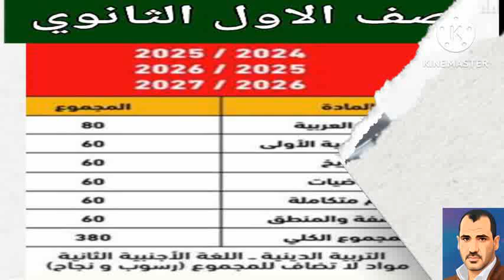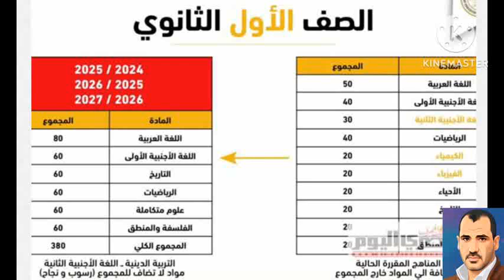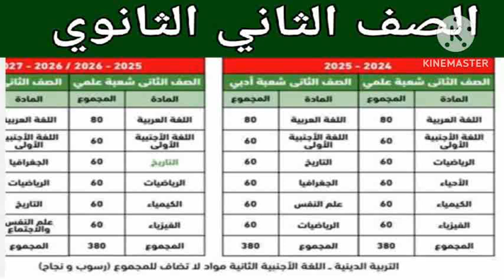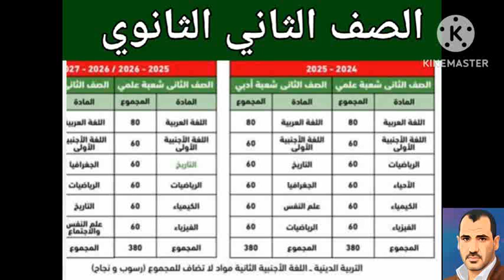المواد المقررة لاولى وتانية ثانوى بالدرجات فى النظام الجديد للثانوى العام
أوضح محمد عبد اللطيف وزير التربية والتعليم بالمؤتمر الصحفي المنعقد مع رئيس مجلس الوزراء أوضح فلسفة وأهداف وهيكلة نظام الثانوية العامة الجديدة التى سيتم تطبيقها من العام الدراسى المقبل٢٠٢٥/٢٠٢٤ بعد استشارة و موافقة المجلس الأعلى للتعليم قبل الجامعى.اوضح فيه مواد الثانوية العامة للصفوف الثلاثة وفى هذا الفيديو نركز على المواد المقررة لكل من الصف الاول والصف الثاني الثانوي بالدرجات الخاصة بكل مادة والمجموع الكلى.
المواد المقررة لاولى وتانية ثانوى
المواد المقررة لاولى ثانوى
المواد المقررة تانية ثانوى
مجموع اولى ثانوي بالنظام الجديد
مجموع تانية ثانوى بالنظام الجديد
المواد خارج المجموع لاولى وتانية ثانوى بالنظام الجديد
كم عدد مواد اولى ثانوي بالنظام الجديد
كم عدد مواد تانية ثانوى ادبى بالنظام الجديد
كم عدد مواد تانية ثانوى علمى بالنظام الجديد
اخر اخبار اولى وتانية ثانوى بالنظام الجديد
المؤتمر الصحفي لوزير التربية والتعليم
م